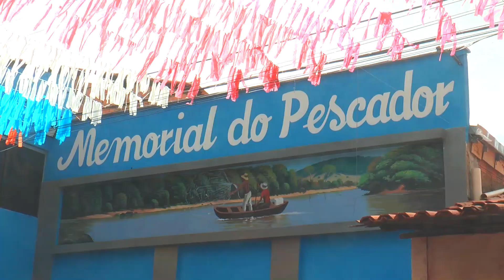TEVE INICIO O FESTEJO EM HONRA Á SÃO PEDRO 2022